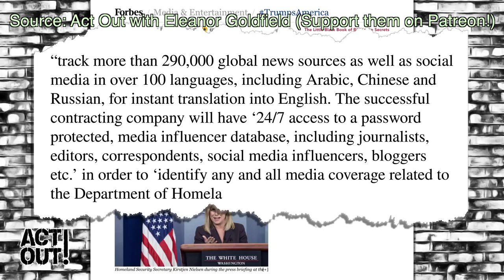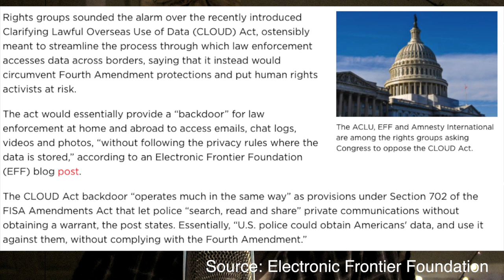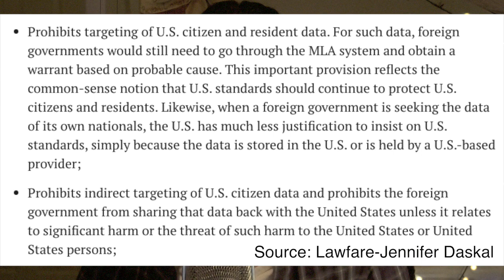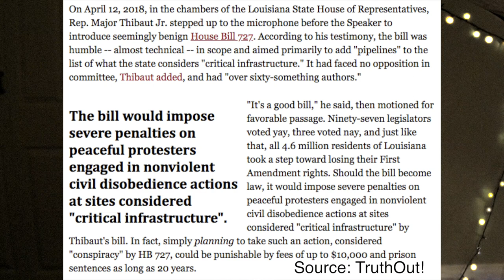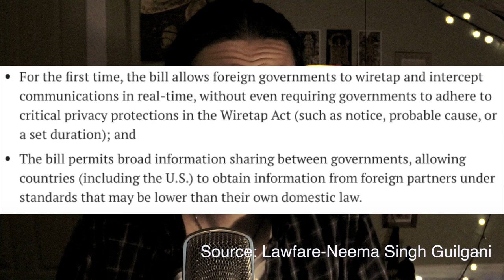The CLOUD Act Is Ignoring The Fourth Amendment! Here's How!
The CLOUD Act is a bill that gives authority more control over data GLOBALLY! Here's why that's a problem for all of us!